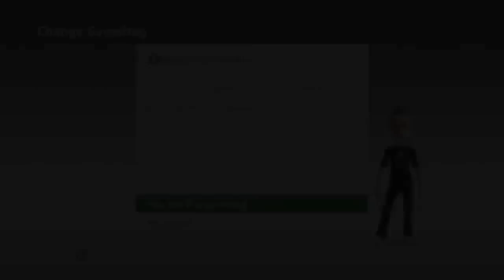DONALD TRUMP ON CALL OF DUTY BLACK OPS 2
EPIC Donald Trump Trolling on Call of Duty Black Ops 2! - Very Funny Gamertag Troll on Xbox Live by Heezy Gaming

Vote Donald Trump DonaldTrump Campaign 2016 ONLINE on Call of Duty Black Ops 2! - This is a funny voice trolling video using "Donald Trump" Voice Impression